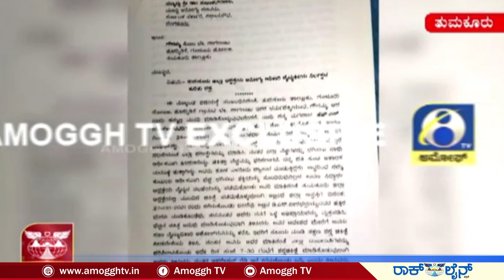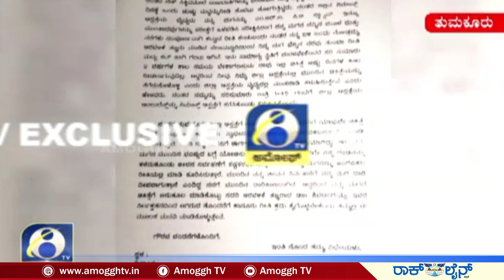ತುಮಕೂರು ಜಿಲ್ಲಾಸ್ಪತ್ರೆಯಲ್ಲಿ ಅನಸ್ತೇಶಿಯಾ ಡಾಕ್ಟರ್ ನ ಬಂಡವಾಳ ಬಯಲು I AMOGGH TV